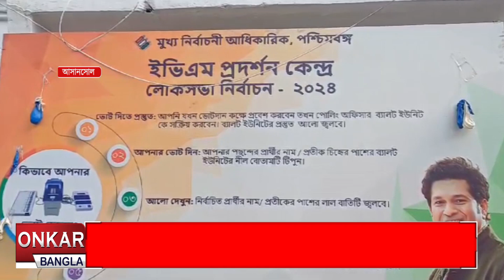লোকসভা নির্বাচনের আগে ইভিএম প্রদর্শন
লোকসভা নির্বাচনের আগে ইভিএম প্রদর্শনের ব্যবস্থা করা হলো আসানসোলে। আসানসোল মহকুমা শাসকের দপ্তরের সামনে এই ইভিএম প্রদর্শনীর আয়োজন করেছিলেন উদ্যোক্তারা।